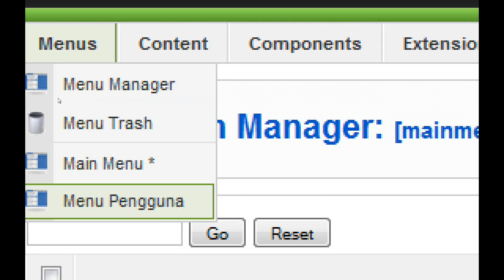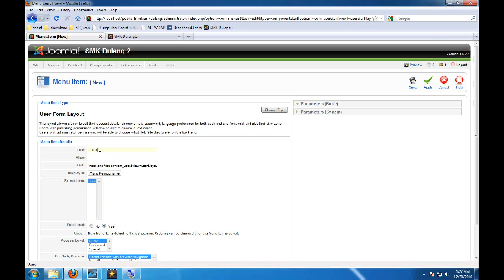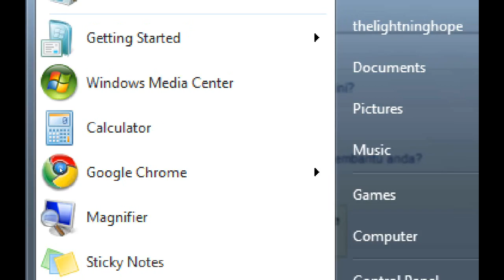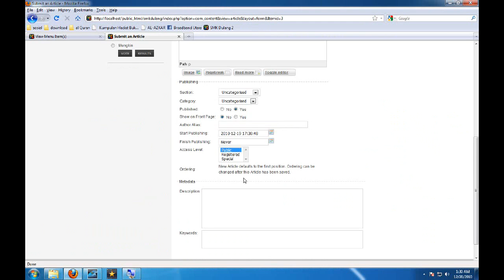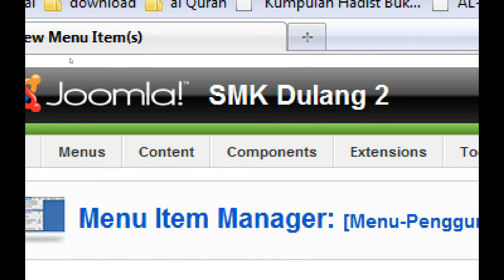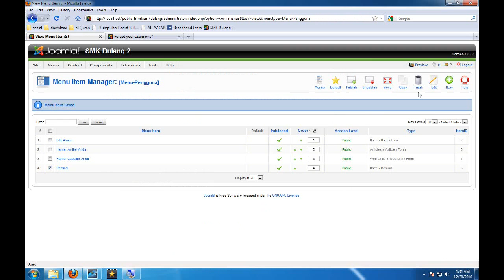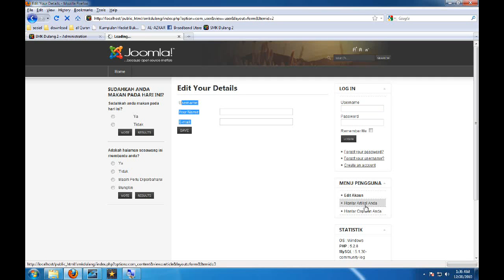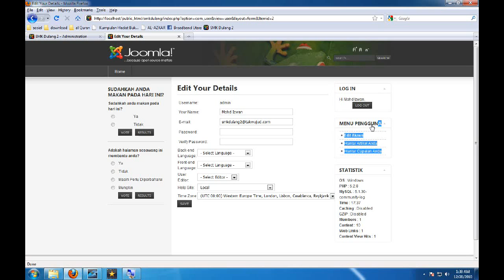17 - Belajar joomla - Menu bahagian 2 [Menu Pengguna]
17 - Belajar joomla - Menu bahagian 2 [Menu Pengguna]